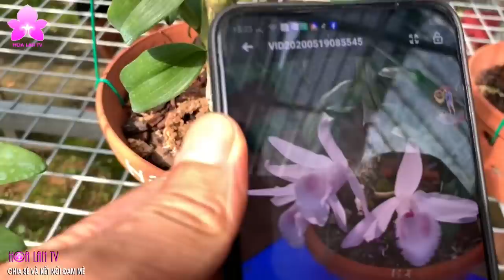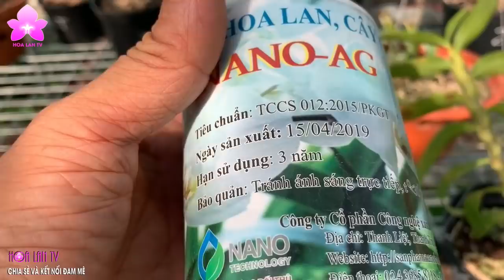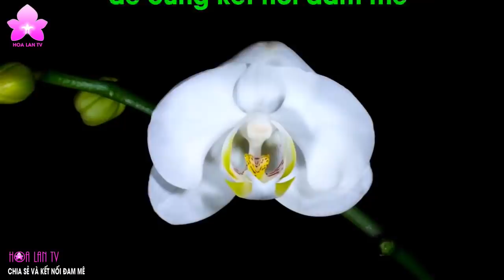Vườn Lan KHỔNG LỒ Của 3 CHÀNG TRAI xứ Mường